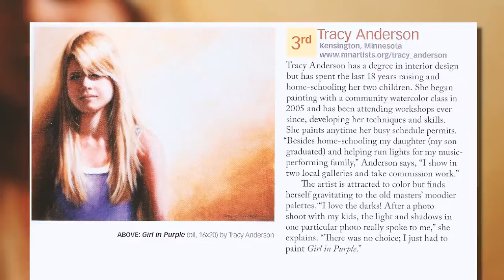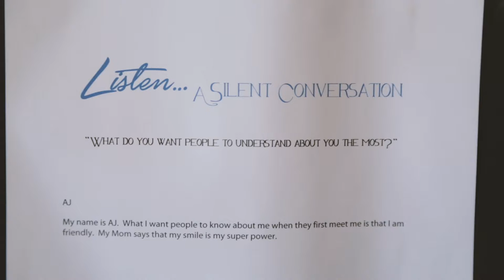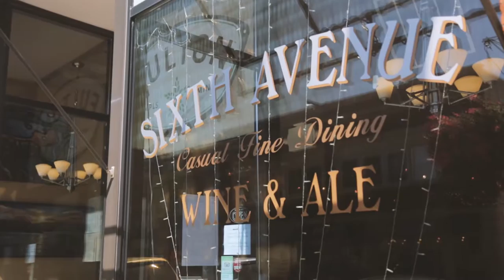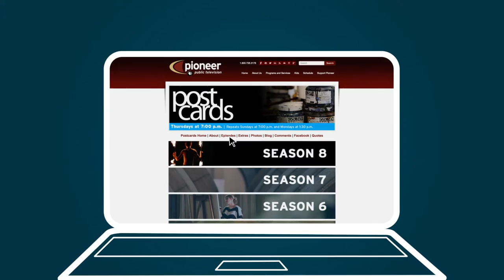Postcards: Tracy Anderson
Painter, Tracy Anderson, is featured. Anderson tells us how she got her start, awards that she has won, and where she hopes her career will go in the future.